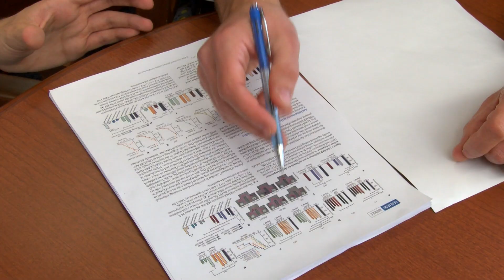Post-Doctoral Scholar - Panos Zanos, PhD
Panos Zanos, PhD is the 2017 winner of the Post-Doctoral Scholars Award. Working in the laboratory of Dr. Todd Gould, Dr. Zanos is investigating the pathophysiology of mood disorders.

In this video, Dr. Zanos says ketamine, a kind of anesthetic, is showing promise as a new way to help people with treatment-resistant depression.